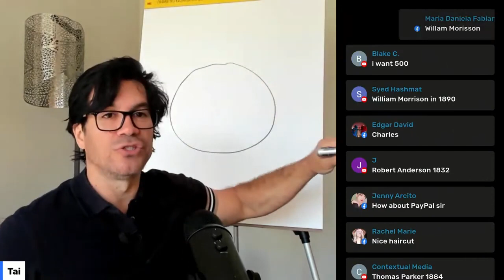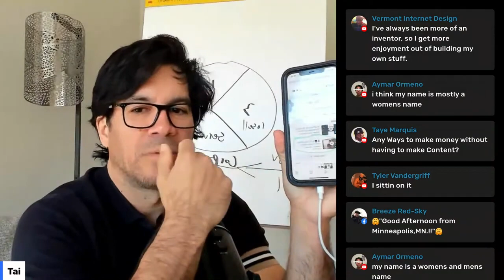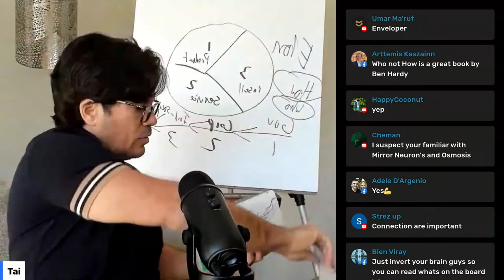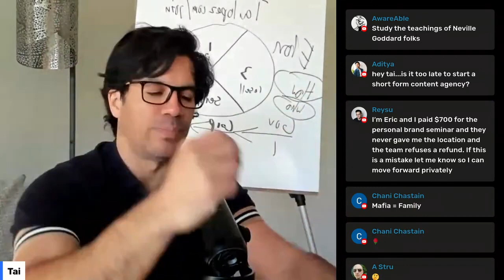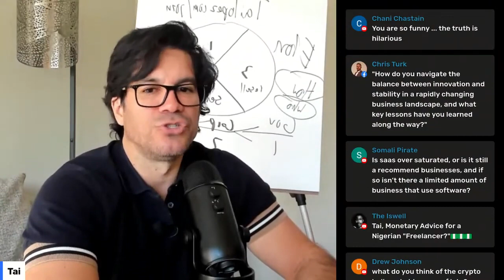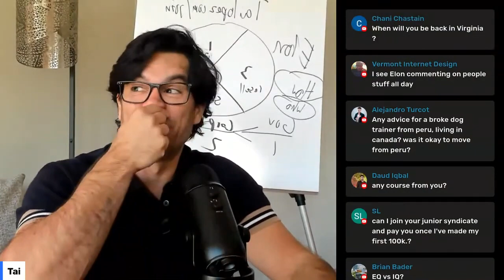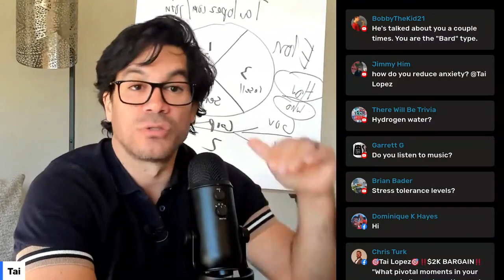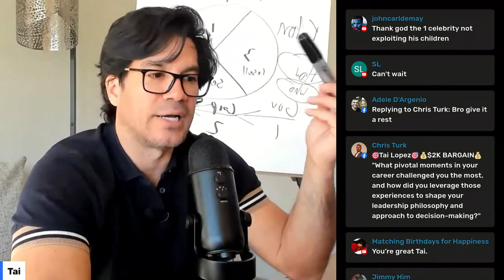Tai Lopez Training How to become a millionaire in 2024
Access Tai Lopez 67 Steps Mentor Program